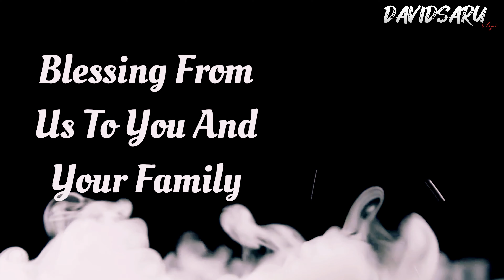Outdoor picnic at the Lake 🌊 || Sunday Service || Party At De House💃